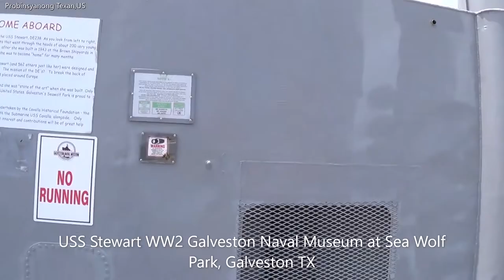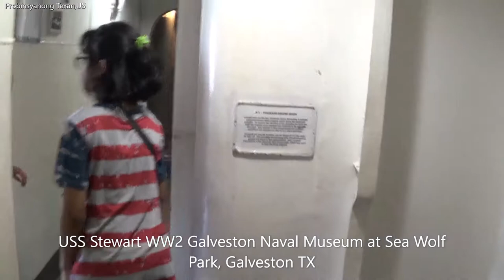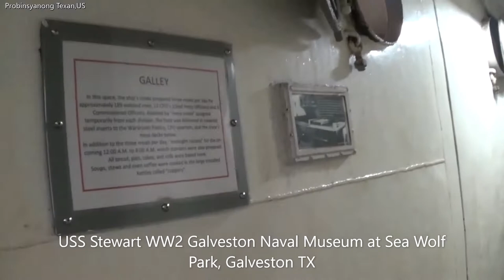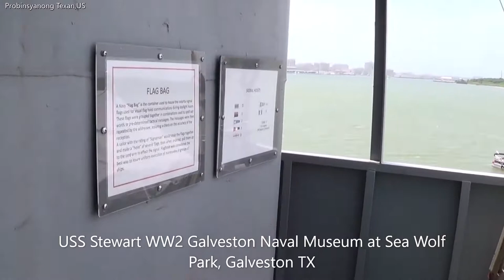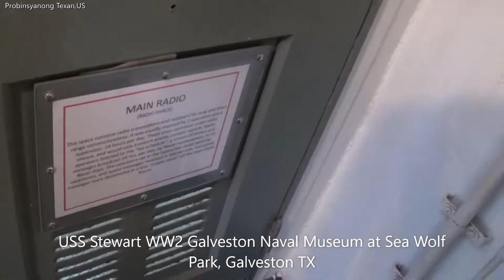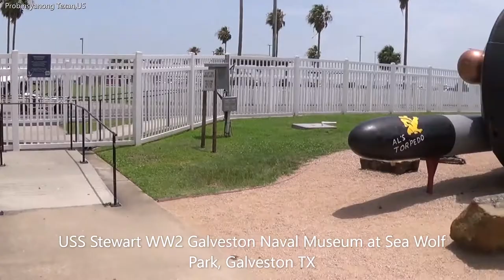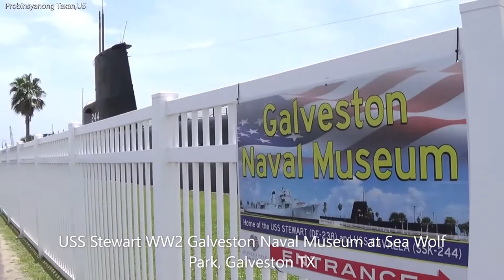USS Stewart, Galveston Naval Museum at Sea Wolf Park, Galveston TX